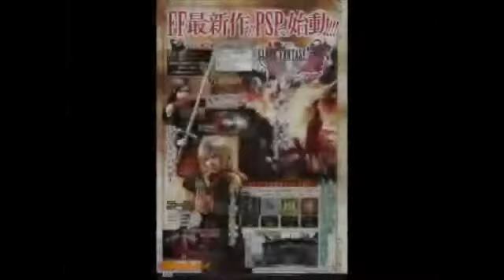Final Fatnasy Type-0 New Characters Scan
As reported in this week's Flying Get column, this week's Jump has a new look at Final Fantasy Type-0. The magazine's single page has mostly story and characters information, some of which you might have previously heard in scattered updates.

As previously detailed, the main characters in the game are students at Suzaku, the Peristylium, or magic school, in the region of Rubrum. Rebrum comes under attack from neighboring Milites, sending the students of Suzaku into action.

(For some additional background story details, see our Final Fantasy Type-0 article archive.)

The game's world has four powers who possess crystals. In addition to Rubrum and Milites, the other two powers are Anaze and Kogai. Each power has an associated Peristylium. Rebrum's is, as mentioned above, Suzaku, which wields magic. Milites' Peristylium is Byakko, wielder of science.

I'm not sure which of the remaining two Peristyliums is associated with which of Anaze or Kogai, but Jump lists the two as Souryuu, wielder of dragons, and Gebnu, wielder of knights.

Each Peristylium has an insignia, which you were able to see in the game's January trailer. I've grabbed them here.

Jump provides just one detail about your Suzaku Peristylium. The school is split into classes based off student ability.

Two Suzaku students introduced in the magazine:

Ace:

    Ace is a young student at Suzaku. He has certain childish traits about him. While he has a cool look about him, he has a passionate fighter hidden within him. Ace wields cards.

Queen:

    An honest and pure student at Suzaku who wields a long, slender blade. She's the leader type, and like the straightness of her sword will not allow injustice.

Jump provides just a couple of gameplay details. You'll be able to perform a variety of actions using button controls and the analogue pad. You'll also be able to perform combo attacks. For Queen, the magazine shows "Mythril Saber," which can strike enemies over an area.

As previously detailed, you'll be facing off against the enemy using a party of three characters. Depending on the type of enemy and the current situation, you'll need to switch off between the characters. Each character has particular skills and weapons.

Famitsu is promising a look at Final Fantasy Type-0 in this week's issue. If past Jump/Famitsu cycles are any indication, we'll be getting a far more detailed report shortly.